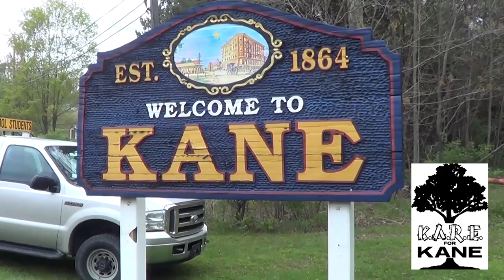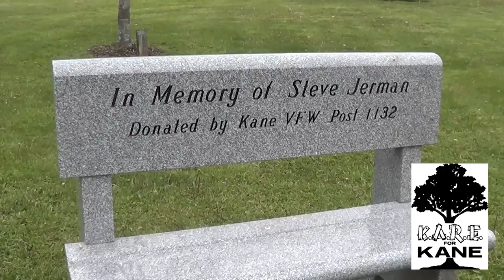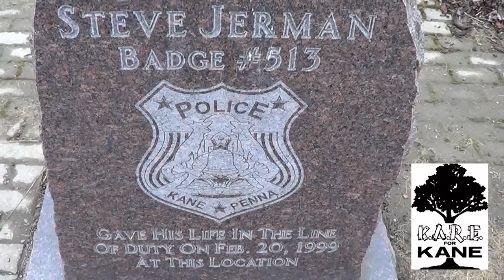KARE for Kane 2017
Annual Kane Community Cleanup Event